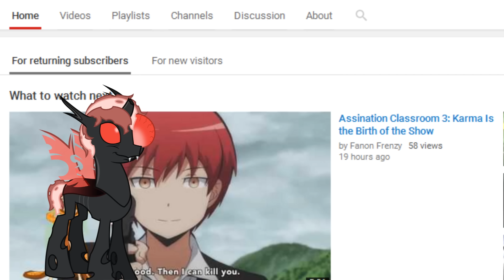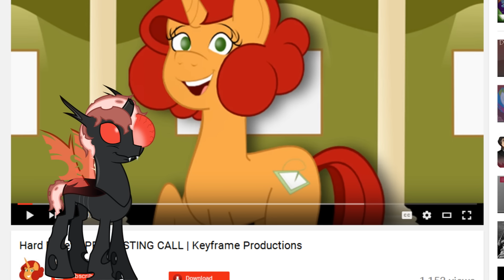Rift May 27 Content creators!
Magpiepony

Links
tricky fox

The saddle Row Review Featuring the rift staff member keychi